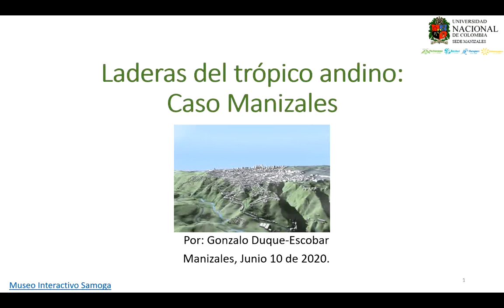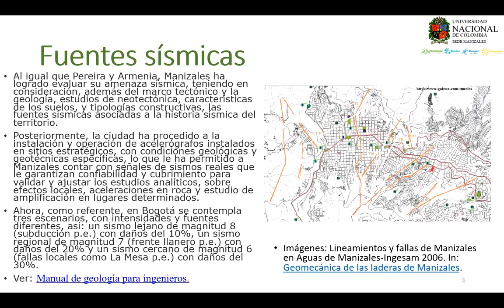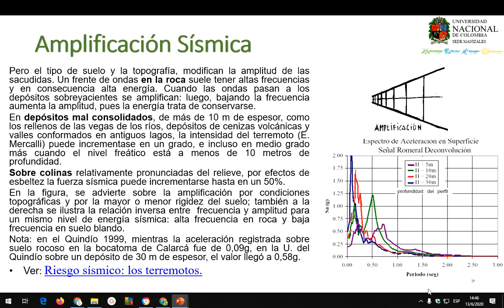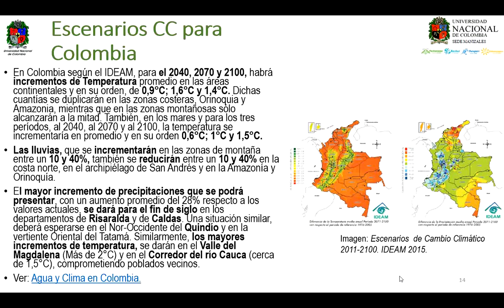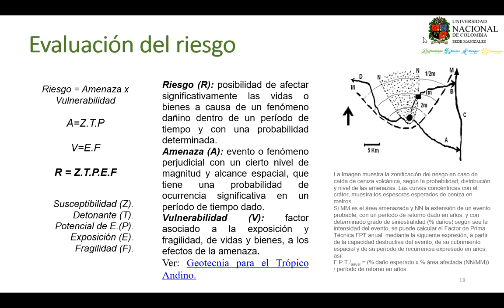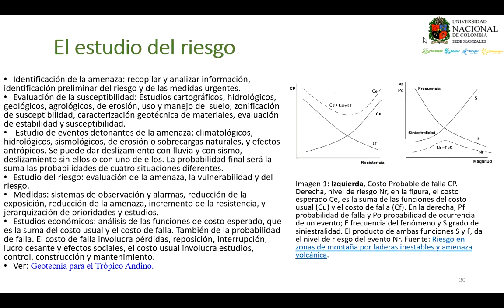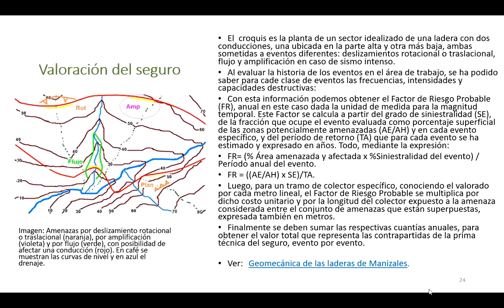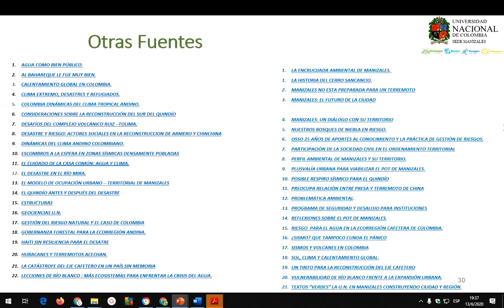Laderas del Trópico Andino: caso Manizales. Museo Samoga U.N.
Las laderas de Manizales se muestran vulnerables a las actividades antrópicas intensas que se dan en las actuales condiciones de desarrollo urbano, lo que invita a reorientar los modelos de planificación para no expandir el área de la ciudad, y a definir normas más adecuadas, a fortalecer el Estado y a reconocer e incorporar en el POT las zonas rururbanas a un sistema de áreas de interés ambiental que reconozca la vulnerabilidad de las laderas y su vocación de protección, definiéndolas como franja de amortiguamiento entre las transformaciones rurales y urbanas, necesarias para asegurar su sostenibilidad y funciones, para un medio ambiente urbano ecológicamente más sólido y socialmente más viable. Por Gonzalo Duque-Escobar. Profesor Universidad Nacional de Colombia Sede Manizales. Ver PDF del documento para lectura